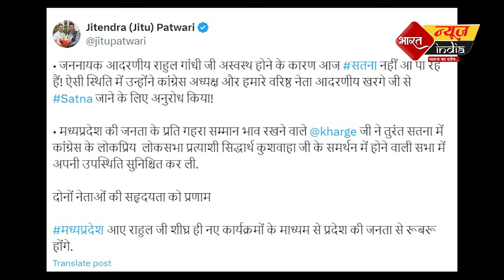अभी-अभी राहुल गाँधी को लेकर आई कलेजा कंपा देने वाली खबर ! || rahul gandhi || congress